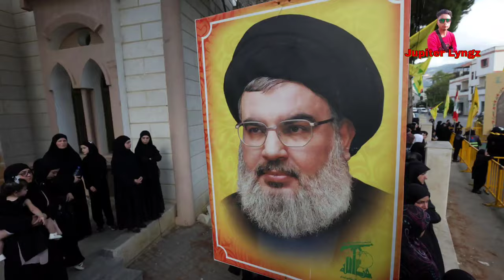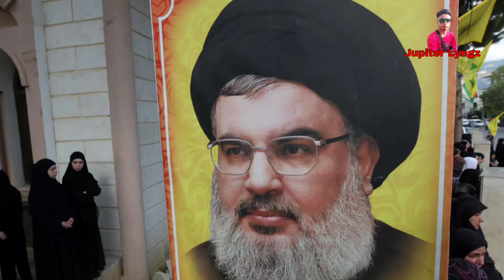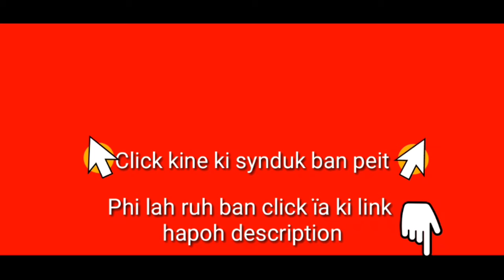Ïoh pynïap ka Israel ïa u Khliehduh jong ka Hezbollah ha Beirut ha ka jingther bom ïa ka ktem